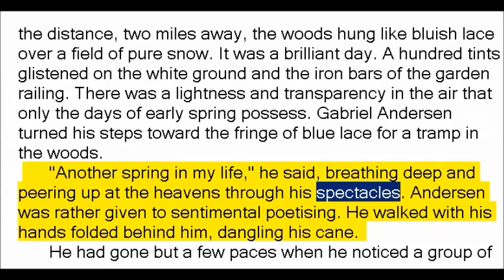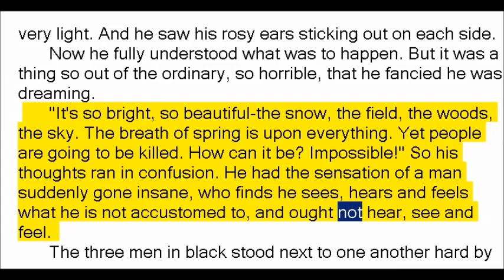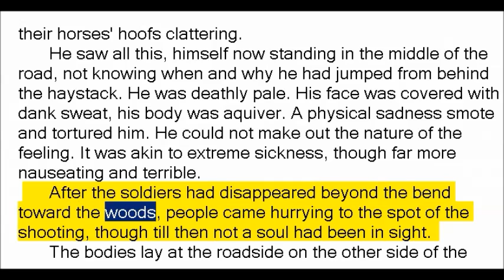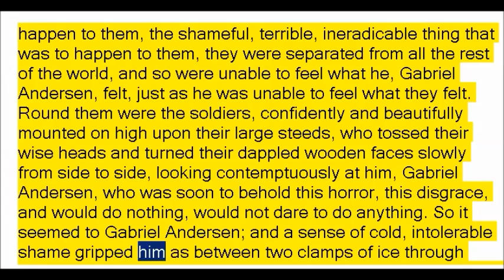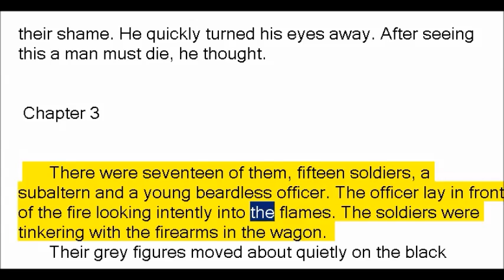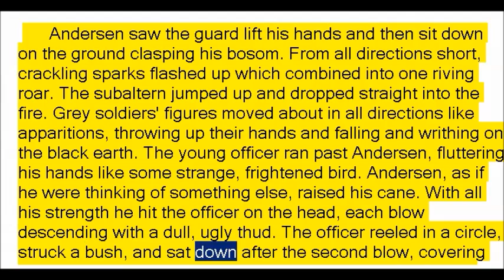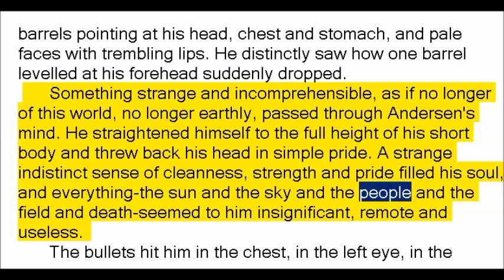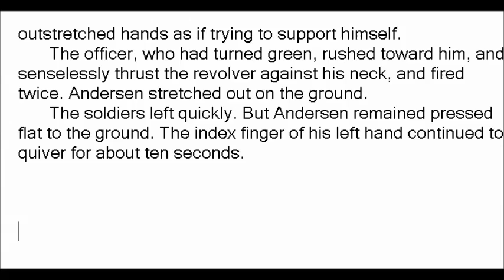The Revolutionist by Mikhail Petrovich Artsybashev (Book Reading, British English Female Voice)